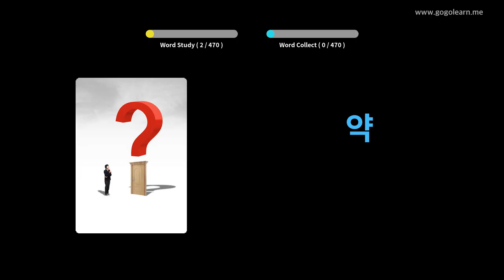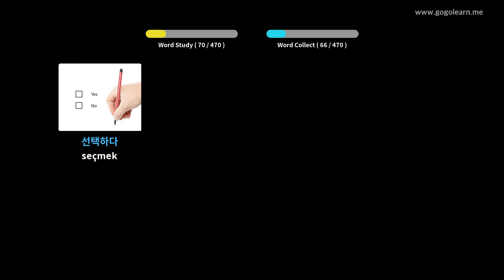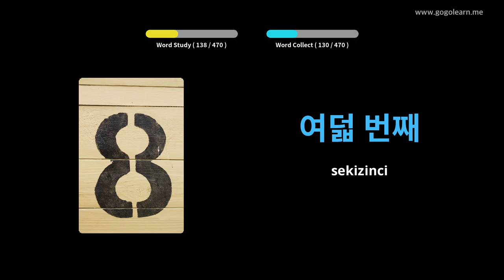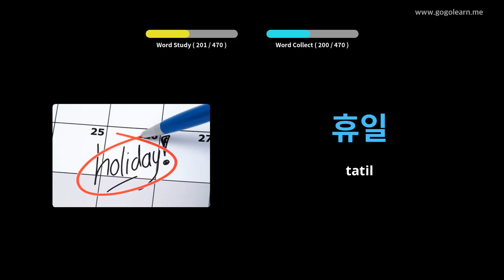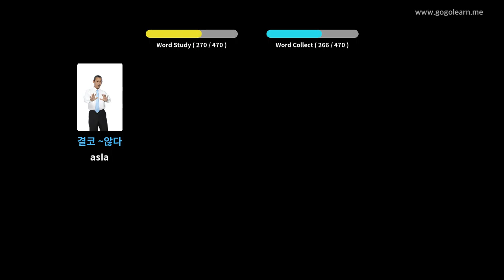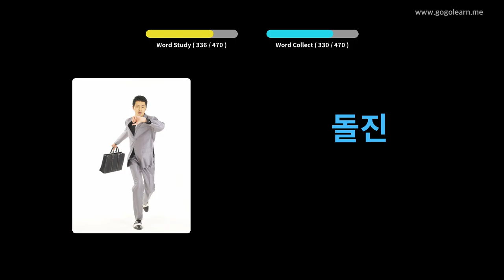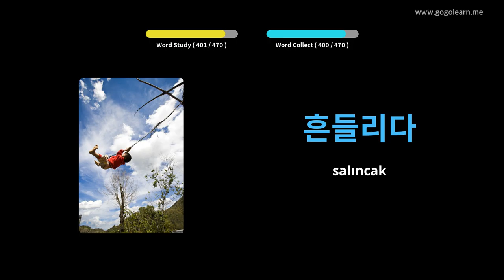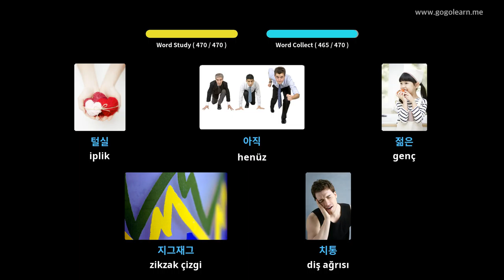Koreli Resimlerle Öğrenin | Koreli Kelime Bilgisi İlkokul | Golearn